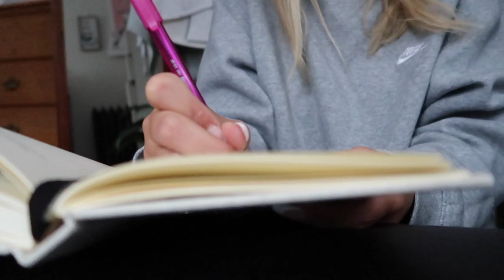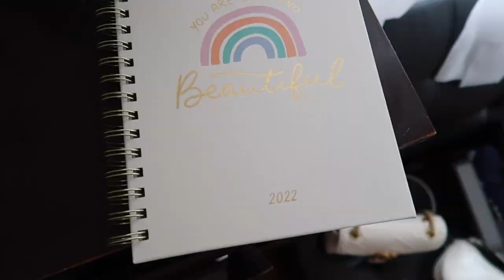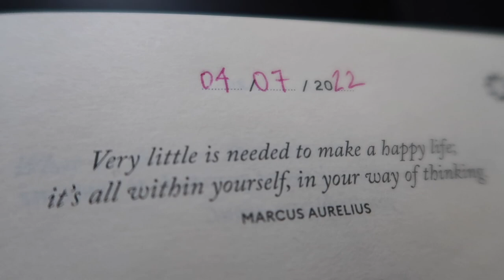MINI VLOG: getting my nails done, new sephora items & journaling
☆ music ☆
~ Thematic.com
~ Soundcloud.com

height: 5’3
camera i use: canon m50 w/ 11-22mm lens & canon g7x mark ii
what i use to edit: final cut pro x
who is kyle: my boyfriend of 6 years ❤
where is my planner from: flourish planner